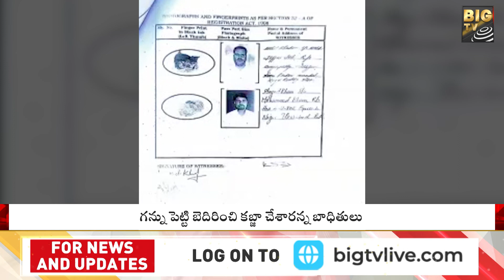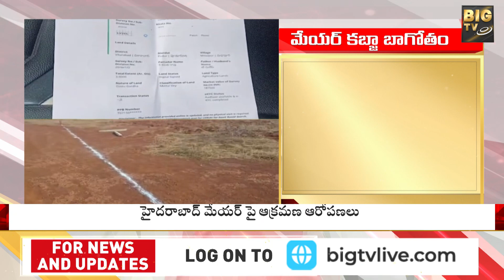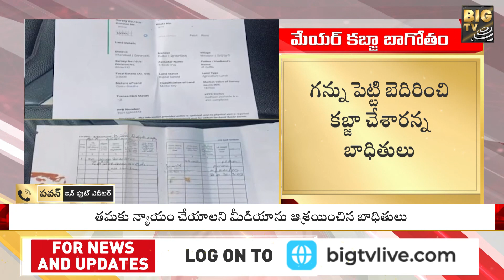అక్రమంగా దోచుకున్నారు.... మాకు న్యాయం చెయ్యండి సారూ ! || Land Mafia || BIG TV